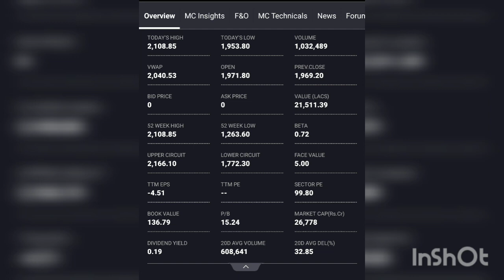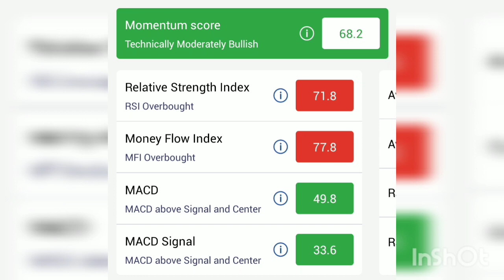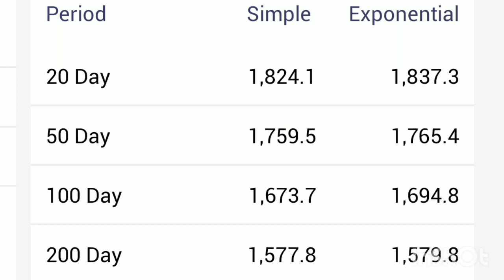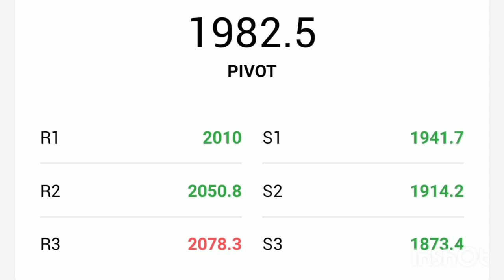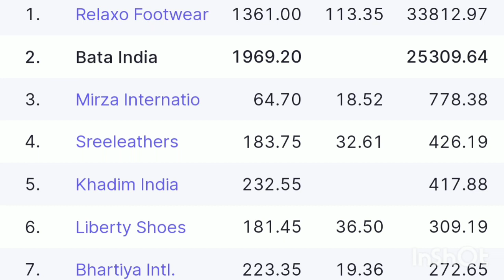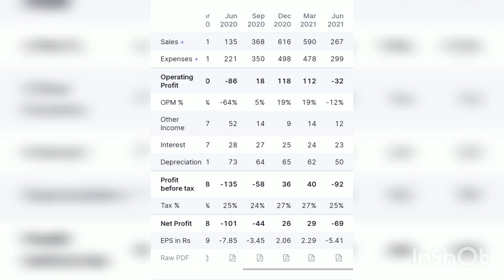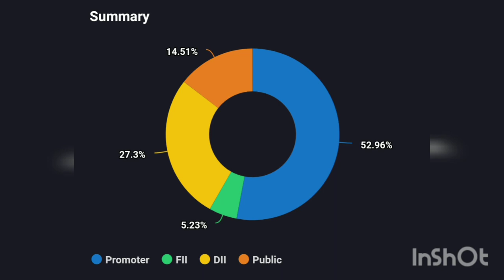BATA SHARE LATEST NEWS // BATA SHARE PRICE TARGET // BATA SHARE ANALYSIS // BATA STOCK LATEST NEWS.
BATA SHARE ANALYSIS // BATA STOCK ANALYSIS // BATA SHARE REVIEW.